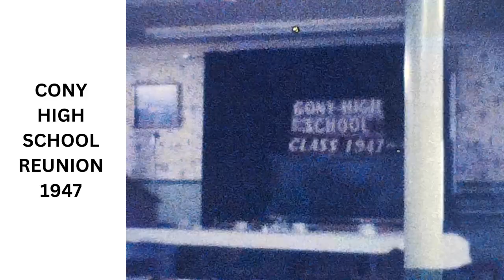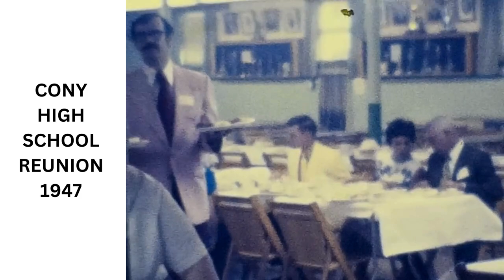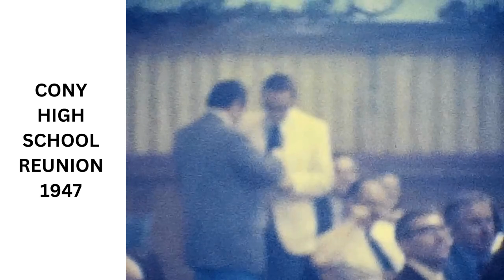CONY HIGH SCHOOL REUNION 1947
AUGUSTA MAINE possibly take in 1972.